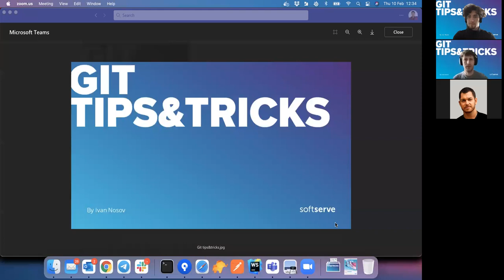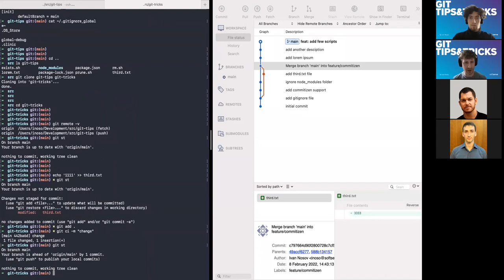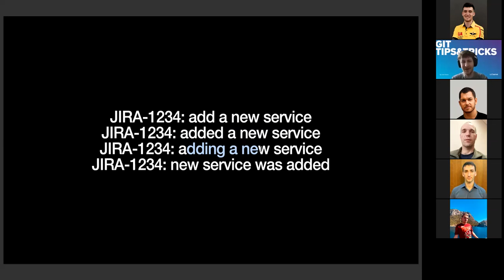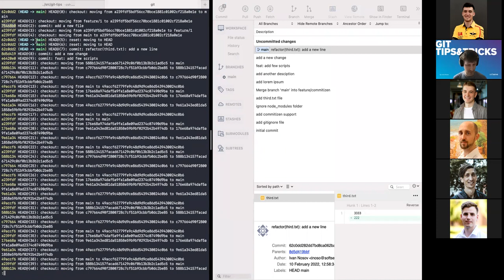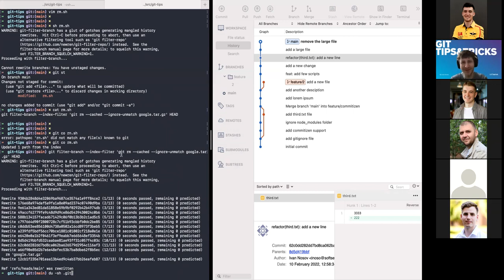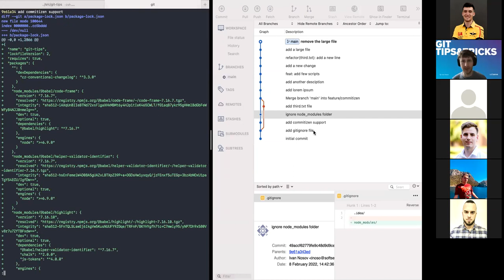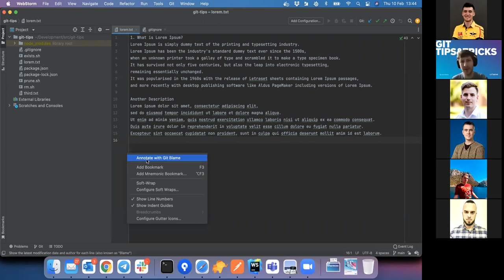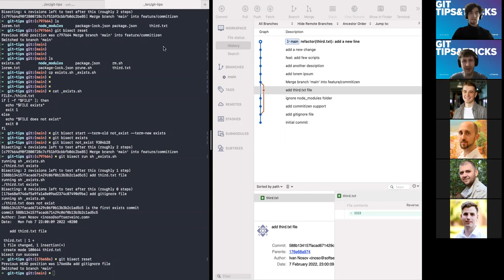Git tips&tricks by Ivan Nosov (UKR)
During the session we talked about Git tips and tricks that I've used at least once.